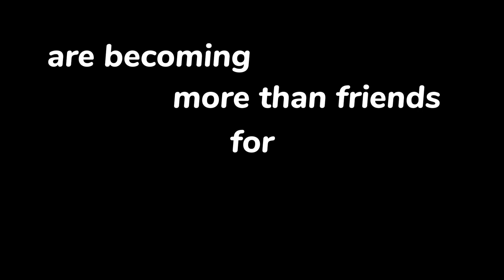mia healey and erana james are being more than friends for 3 minutes “straight” :)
i know they are besties but i made this edit anyway because why not?? i actually uploaded the video on mia's birthday, but the video was deleted bc of the copyright so i changed the song. BUT ANYWAYS happy birthday to beautifiul mia and happy friendship anniversary to erana and her, she is the best birthday present for her ❤️ i love them sm… (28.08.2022)

save the wilds  renew the wilds the wilds on prime
the wilds edits  bring back the wilds  the wilds  shoni shoni edit  toni and shelby  the wilds edit  lgbt
lesbians lgbtq sapphic lesbian queer amazon prime video toni shalifoe erana james mia healey erana james edit mia healey edit toni shalifoe edit shelby goodkind shelby goodkind edit love is love the wilds season 2 the wilds season 3